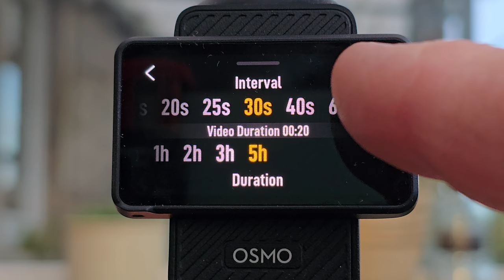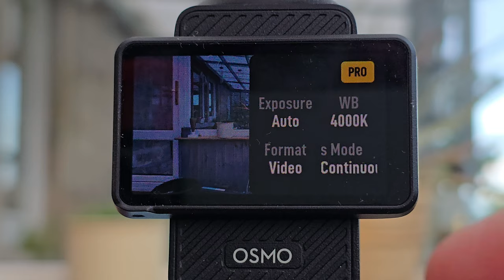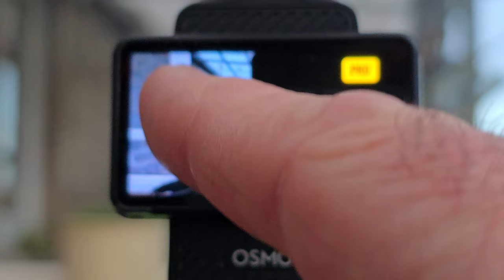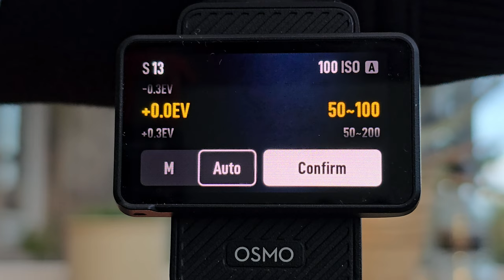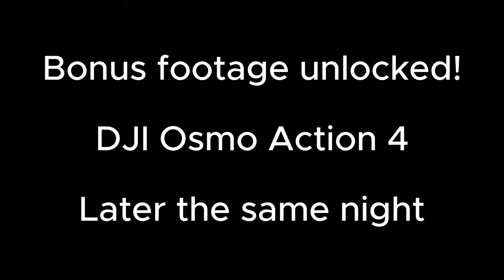How to film Aurora Borealis with DJI Osmo Pocket 3.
Sod's Law dictated that I would be travelling south away from one of the best viewing areas in the UK when the best opportunity to film the Aurora Borealis since last May presented itself. I took my gear anyway on the off chance that it might be visible that far south.
The Osmo Pocket 3 is an excellent camera but it does seem to have been limited when it comes to long exposure times for photos and timelapses. The maximum exposure time is 1 second. This isn't enough for star lapses or night lapses. There is however a workaround. I show you it here in this video. DJI have refused to add longer exposures despite the camera clearly being capable of them. I hope they don't program out this hack in future updates. If this was useful you can show your appreciation by buying me a beer and I'll drink it and mention you in a future vido.

Vido contents:

00:00 Intro
04:04 The settings
08:32 The results